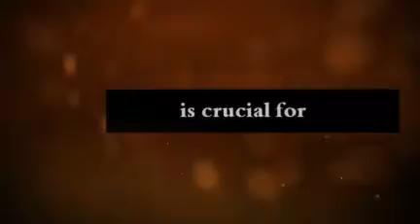The Learning Link